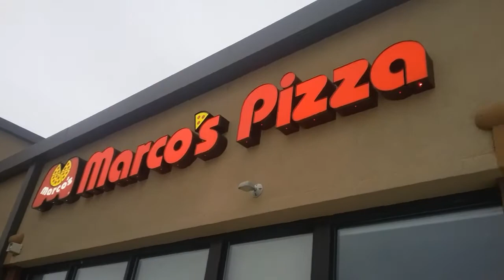Snow in Greeley CO